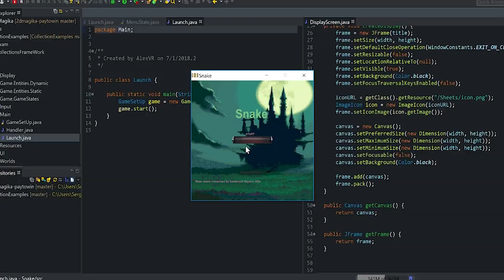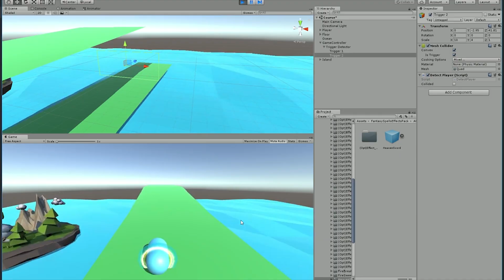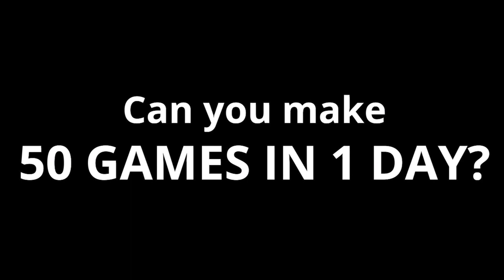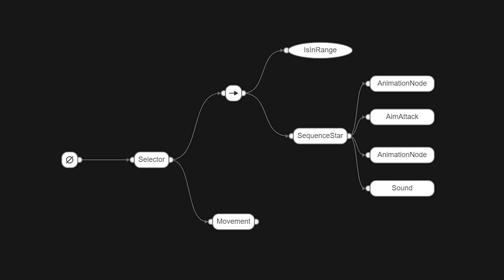GameDevYears += 2;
1148 hours. From a Snake Game to a Commercial Game. In this video, I summarize those one thousand hours; all the hair pulling mistakes, all the self imposed depraving challenges, right ways and wrong ways to learn game dev, my favorite exercises, and more.
Timestamps

Intro - 0:00​
0 Months - 0:27​
2 Months - 1:00​
4 Months - 1:18​
6 Months - 1:39​
7 Months - 1:58​
8 Months - 2:20
9 Months - 2:45
1 Year - 3:08
13 Months - 3:37
14 Months - 3:47
20 Months - 4:05
21 Months - 4:58
2 Year - 5:12
Outro - 5:25